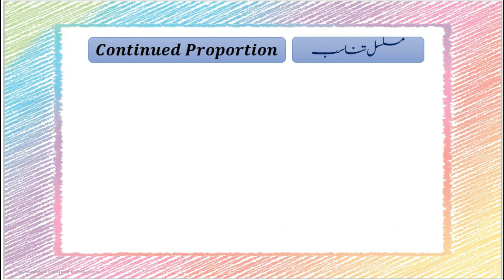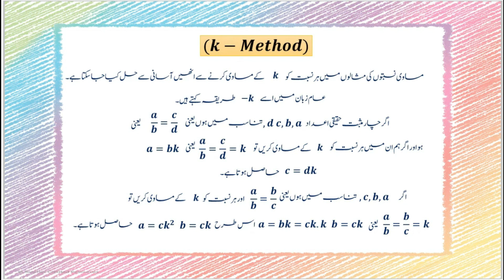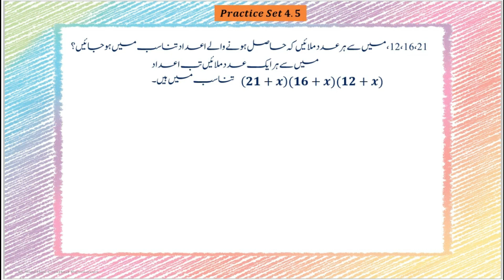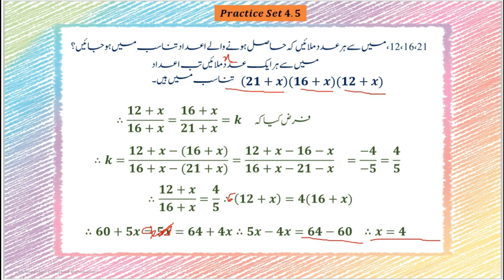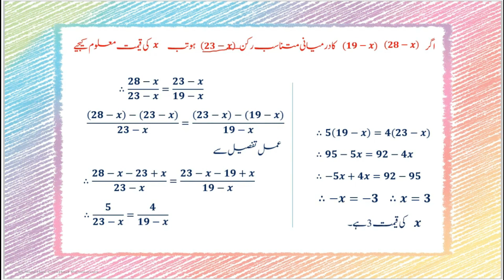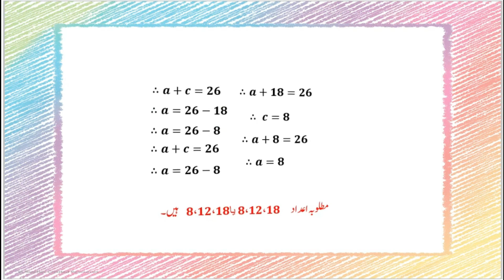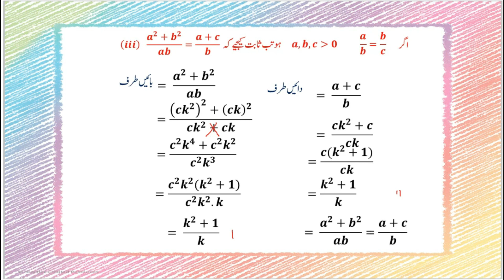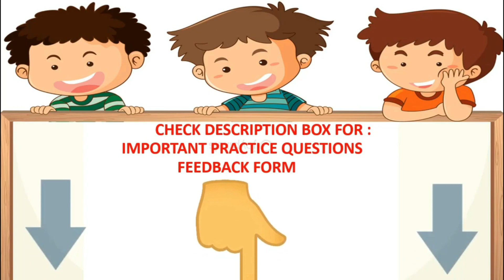Bmc Vtc Urdu Math I Std 9th Chp 4 Ratio & Proportion Part 5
Lecture Topic:  Ratio & Proportion
Teacher:  Ateequrrahman

Important Questions :
What is Continued Proportion,
Solve Questio 1,2 & 3 from Practice Set 4.5